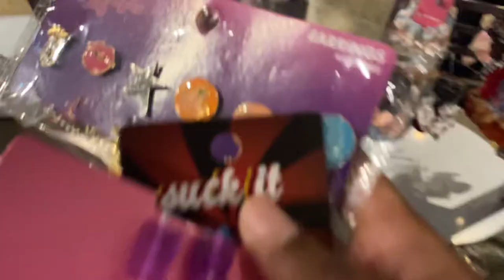Let's Go To The Mall and Chill VLOG: spend the day with me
♡hi loves! In today's vlog we are going shopping at the mall! This shopping vlog will be you guys spending the day with me! Even though it is short and sweet, this shopping vlog definitely will keep you interested. Let me know what you think about my vlog, and if I should do more of these!

FAQ and about me 🖤:
Age: 19
Sign: Capricorn ♡
Name: Janae'
film: my iphone 11/ app called vllo
niche: beauty, fashion, lifestyle